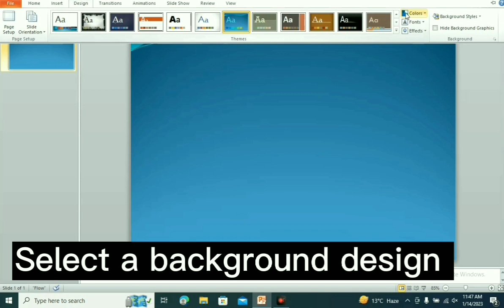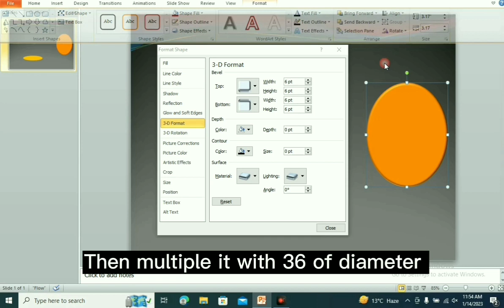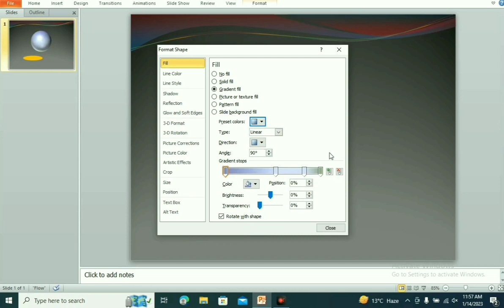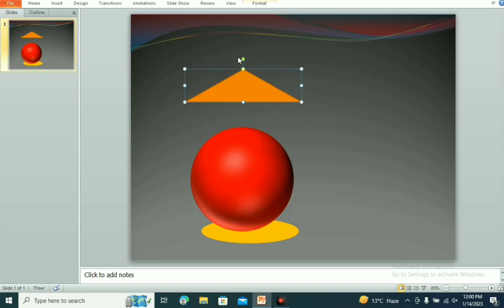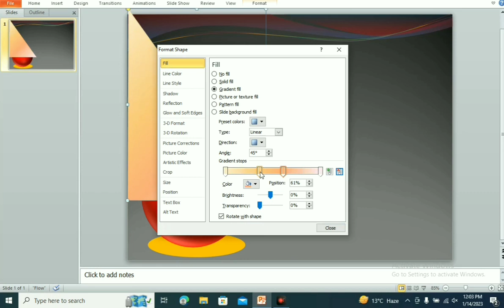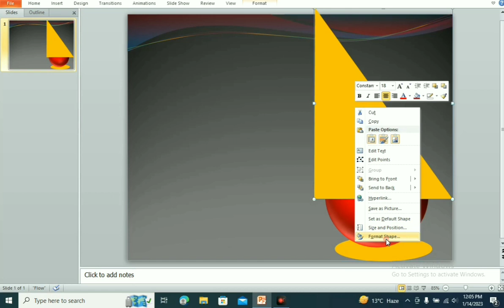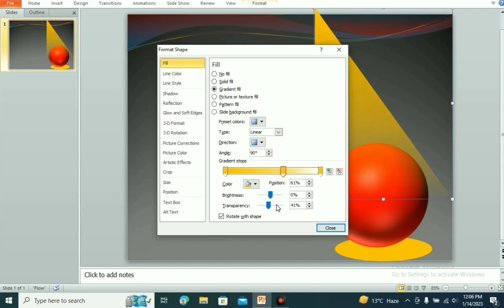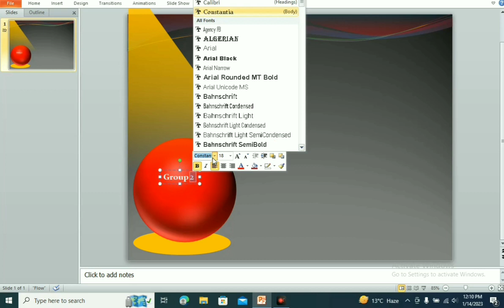Discover the Spotlight Trick to level up your PowerPoint presentations!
for more informative vedios.